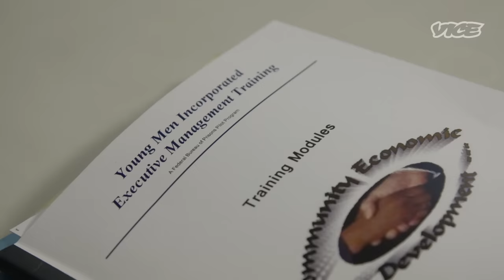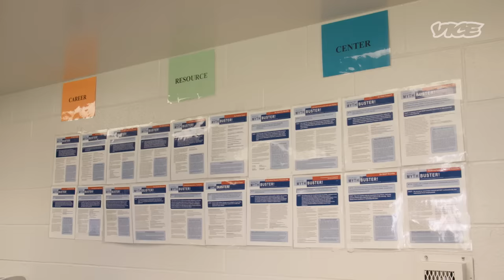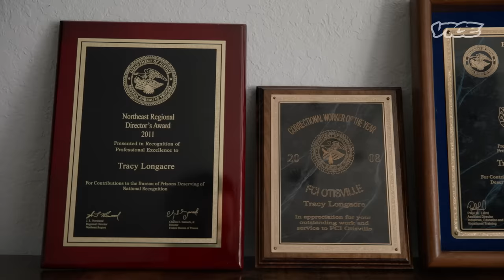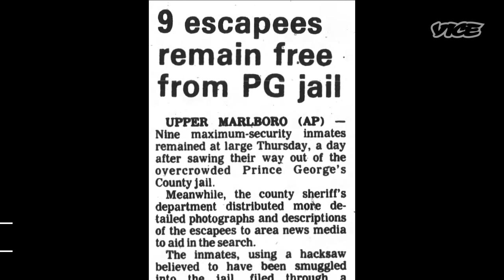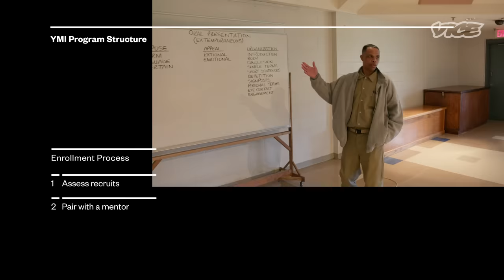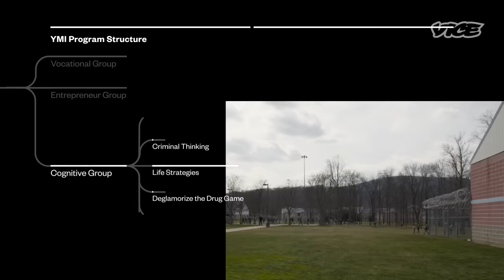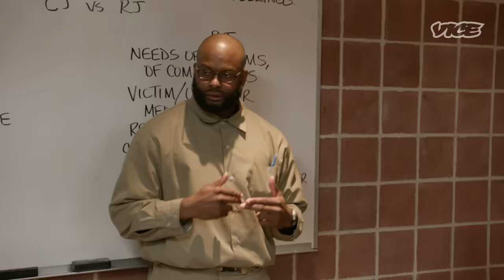The Prison Experiment: What Happened When the Bureau of Prisons Hired An Ex-Gang Leader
VICE Special Report follows an experimental, prisoner-run reentry program that leverages the respect of gang leaders until the program takes an unexpected turn.